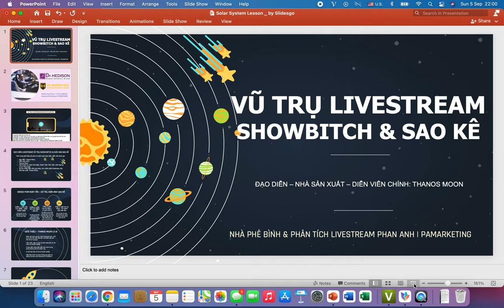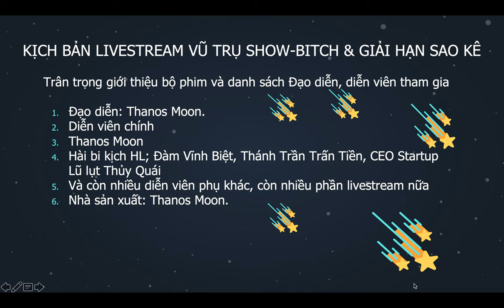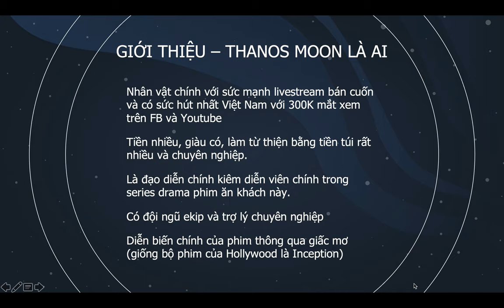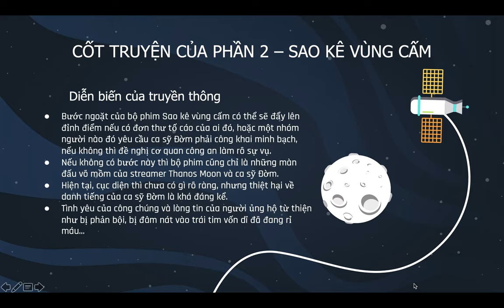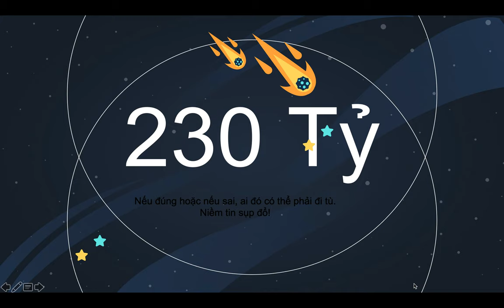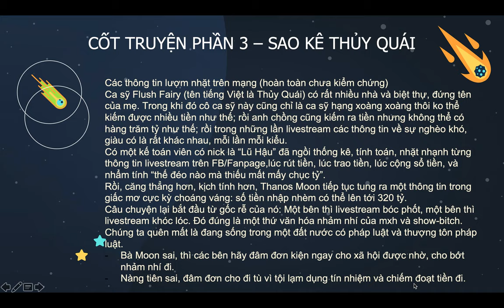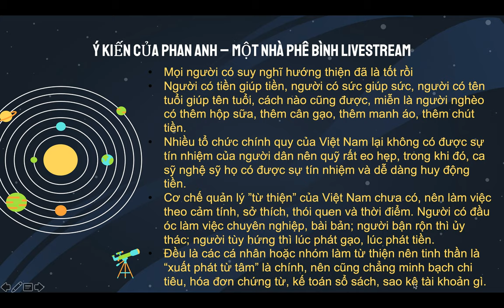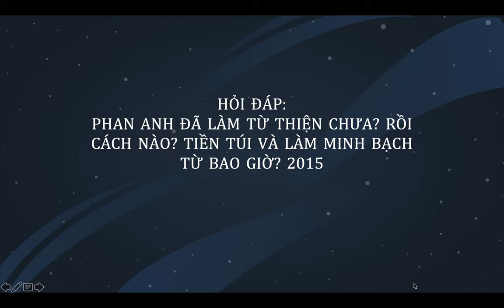Vũ trụ Livestream Show-bitch & Giải hạn SAO KÊ